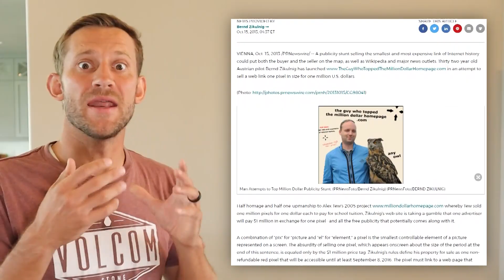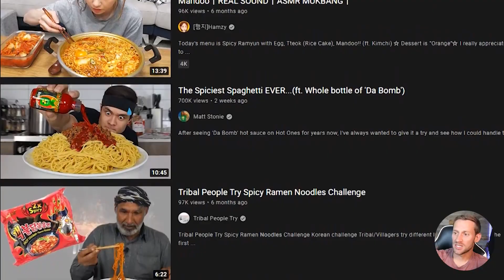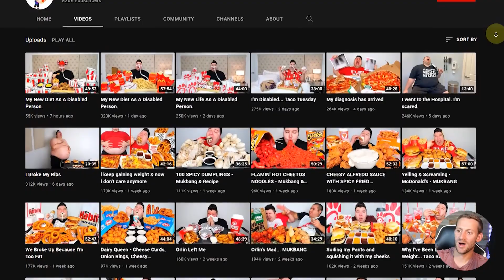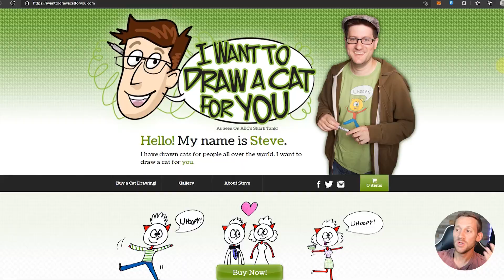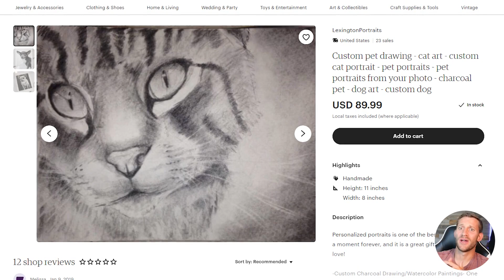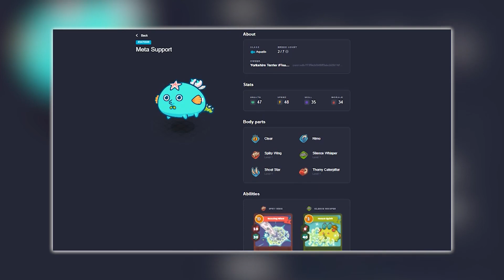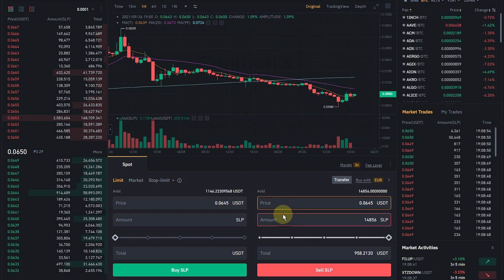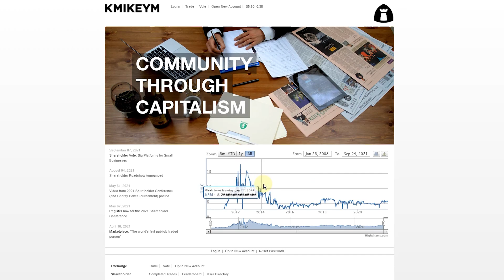WEIRD Online Businesses That ACTUALLY Make Money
These strange online business ideas would initially seem insane.

Yet all five of these ideas has been extremely successful and made at least six figures for those involved.

We are going to explore the five strangest online business methods and see how they make their money.

Who knows, one of these might be your next business.

We'll start with someone who makes money eating food on camera.

Then move on to someone who makes money online selling cat pictures.

Finally, we will settle with someone who sold themselves in an IPO and gave investors complete control of their life.

Bad idea? Yes.

Did they make money?

Yes.